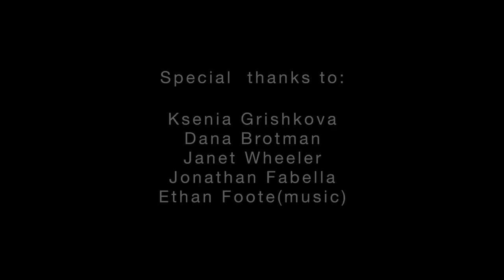Steve Alderton: “Pair-ings,” Touchstone Gallery, Washington, DC